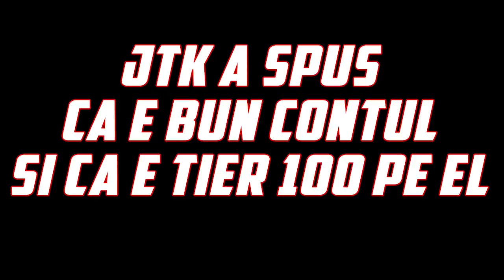*M-AM DAT DREPT MIDAS PE FORTNITE* SI S-A INTAMPLAT ASTA (challenge)